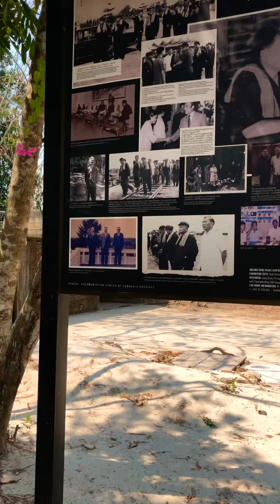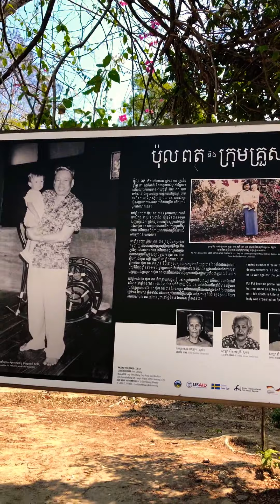ផ្ទះប៉ុលពតនៅអន្លង់វែងHistory of Khmer Rouge